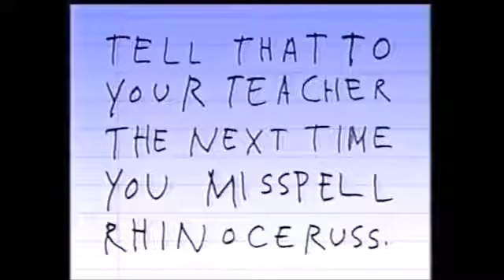Noggin Commercials (12/20/2002)(13)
Sesame Street Unpaved
Phred on Your Head Show